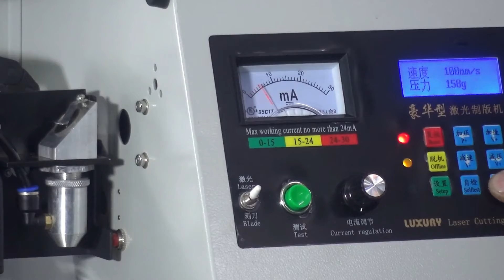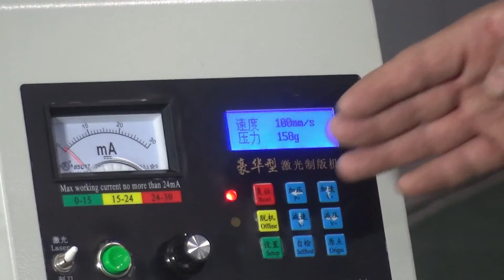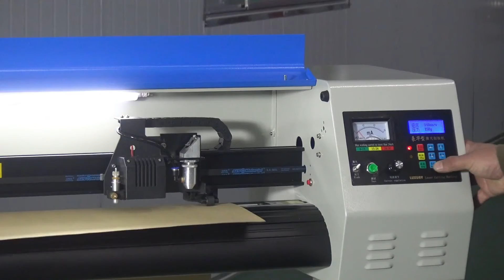plotter install video